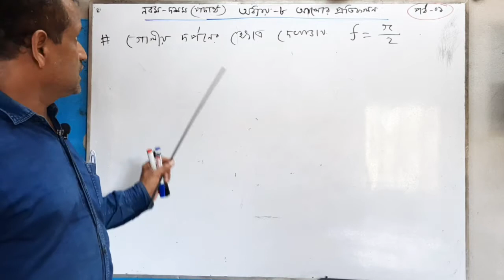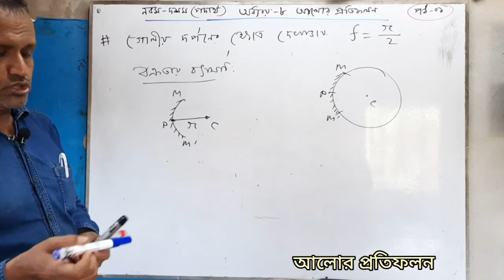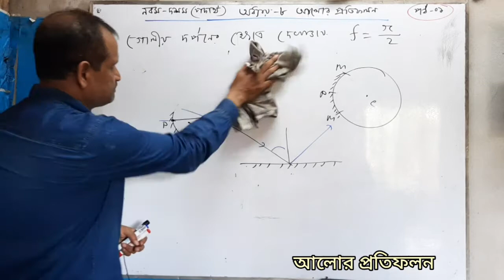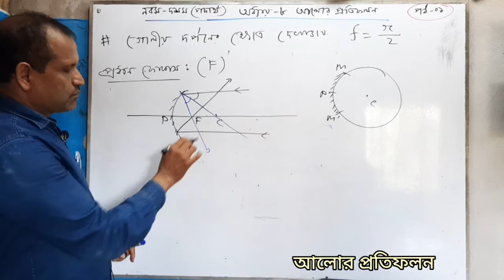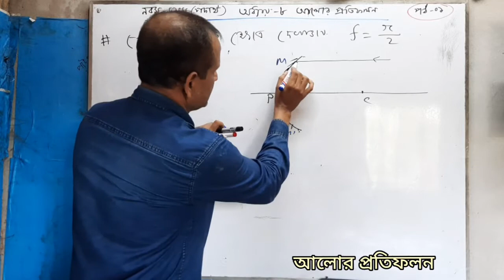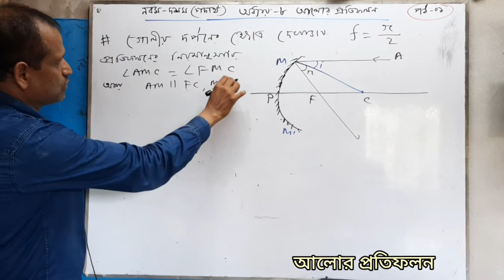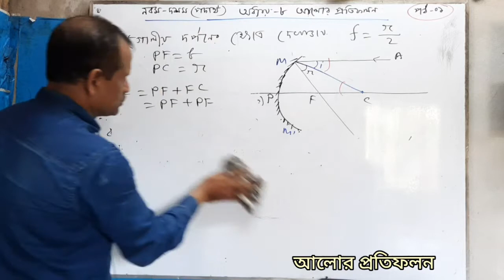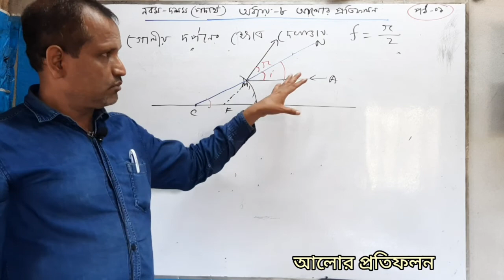পদার্থ বিজ্ঞান।। ৮ম অধ্যায়।। আলোর প্রতিফলন।। পর্ব ০১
Easy to learn physics